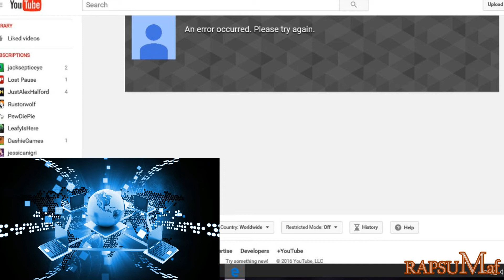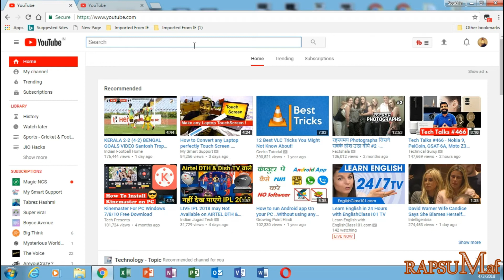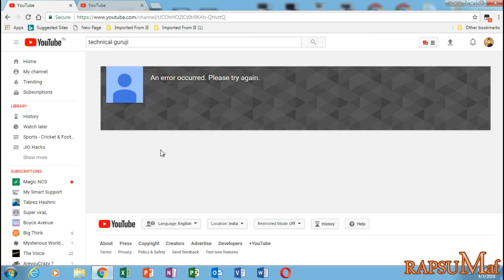YouTube Bug || Fix YouTube Error 'An error occurred, Please try again later' || 0 Subscribers error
How to resolve a YouTube Bug.

YouTube Error "An error occurred, Please try again later".

Fix all YouTube problems.

For details Watch this video till end.